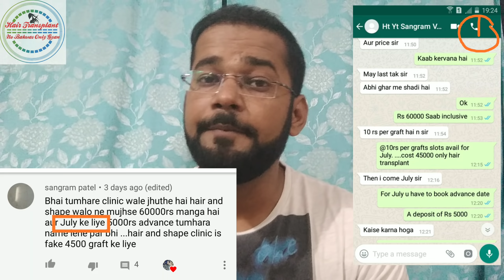Top 1 Main Reason for Male Hair Loss & Best Medicine to Stop Hair Fall -DHT Finestride, Sheelajeet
Top 1 Main Reason for Male Hair Loss & Best Medicine to Stop Hair Fall - DHT, Finasteride & Sheelajeet.

By using this tips & medicine You will come to know that how to stop hair fall in one month. Please try this if you will not be able to get success in stopping hair fall than comment in my comment section, but first try these things on you.

The main reason for male hair loss is DHT & it is easy to stop control also, you need to take 1 medicine daily, which is called finasteride but as we people are not ignoring & not taking finasteride on daily basis cause hair fall.

Many people feel that because of the use of finasteride will become important to know this fact, I have given you one solution of Sheelajeet & I have told you how to use the sheelajeet.